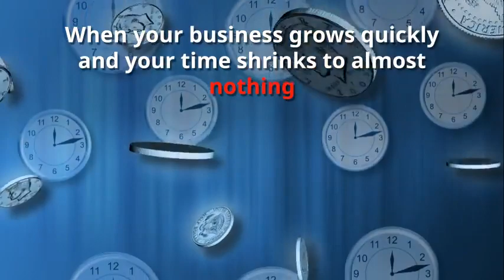The Difficult No's that Protect Your Goals: Amplify Your Succe...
When your business grows quickly and your time shrinks to almost nothing, you'll have to say some difficult no's to protect your goals.

In episode 35 of Amplify Your Success Podcast, I'll help you see 4 important distinctions of opportunities to say yes to -- and what really awesome ones you should pass on.

Plus, a simple twist on a tried-and-true decision making formula that works every time.

Now here's a fun video trailer to get you warmed up -- be sure to catch the episode now on iTunes, Stitcher Radio, Google Play and iHeart Radio! Or stream it live from my blog.